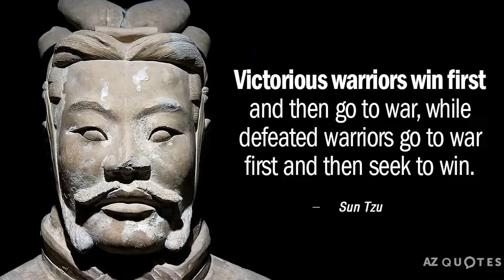The Military's 4 Step Approach That Will Transform Your Business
Watch this video to find out how military members can easily get started in real estate investing with zero money out of pocket

Get the FREE Ultimate Off-Market Deals Starter Pack for Access To Everything You Could Possibly Need to Get Started

*Flip Hacking LIVE*
Every year 100's of real estate investors come to Flip Hacking LIVE... and many of them go on to reach $1,000,000 or more in gross profit flipping and wholesaling houses using the systems and strategies they learn at this 3-day "breakthrough" event. Will you be next?

*The $500K Challenge*
In this challenge, I’m going to show you how to make money a non-issue FOREVER. Get ready to access $500,000+ of private money in the next 30 days

Runway is for serious beginners who are new to house flipping and wholesaling. This mastermind will provide you with the resources to build and grow a scalable, profitable business

*The Book*
In this breakout real estate investing book Bill Allen, founder of Black Jack Real Estate and CEO of 7 Figure Flipping, breaks down the exact strategies he uses to flip and wholesale houses at scale, without seeing any of the properties or using any of his own money

How I Used "Cheap" PRIVATE MONEY to SCALE My Real Estate Investing Operation From 2 DEALS to 187 DEALS Per Year in Just 2 YEARS

Bill Allen is actively doing nearly 200 deals a year in 5 different markets. He is passionate about helping others succeed by showing them the exact strategies he followed. 7 Figure Flipping provides a way for determined, hard-working entrepreneurs to surround themselves with industry leaders in real estate who are currently using proven strategies and systems to unlock the freedom they want. Join us on your journey to becoming financially free!